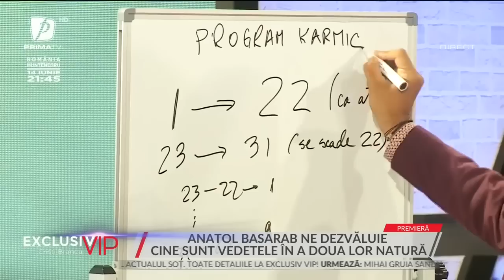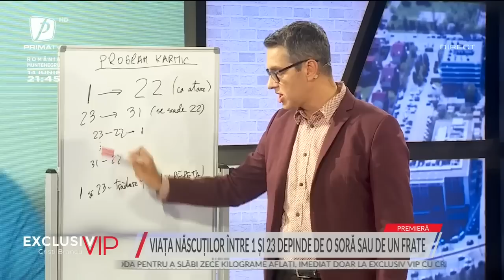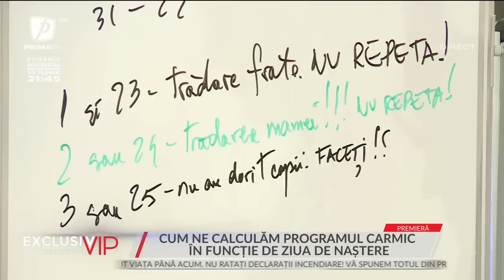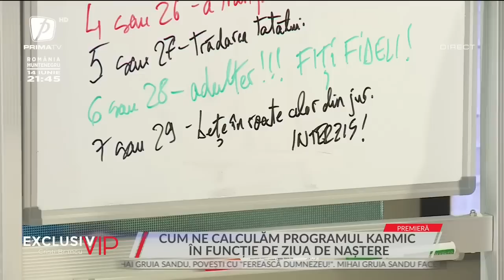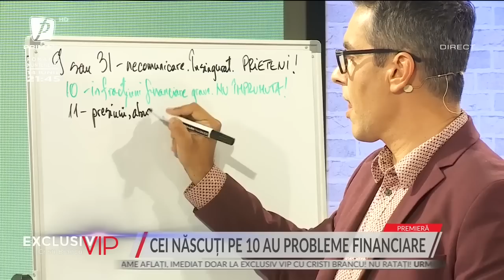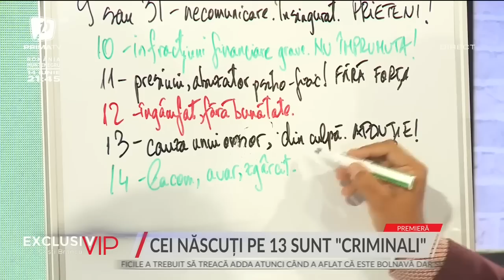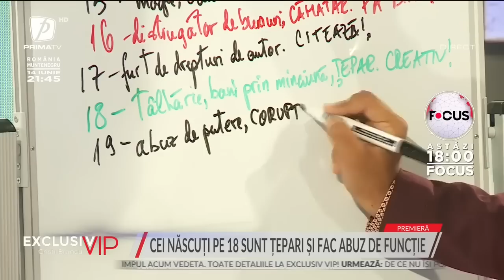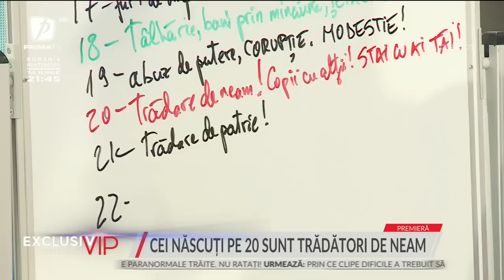ANATOL BASARAB ÎȚI SPUNE CARE ESTE A DOUA TA NATURA? CINE EȘTI TU?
Celebrul numerolog Anatol Basarab vorbește in acest interviu despre ce înseamnă a doua ta natura. Știi cine ești pana la capat? Cum se pot calcula valențele adevărate ale existentei tale?
Cum poti sa afli totul despre tine?
Îți arată Anatol Basarab. La Exclusiv VIP și aici.
Urmărește!